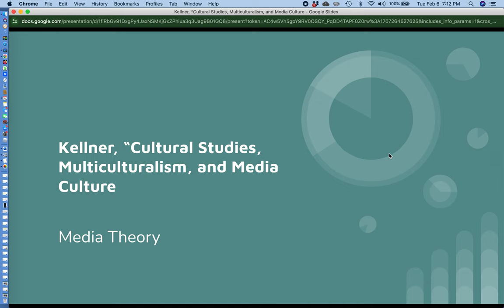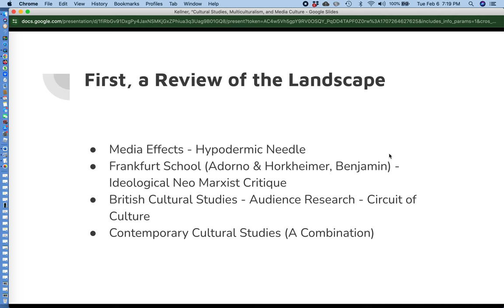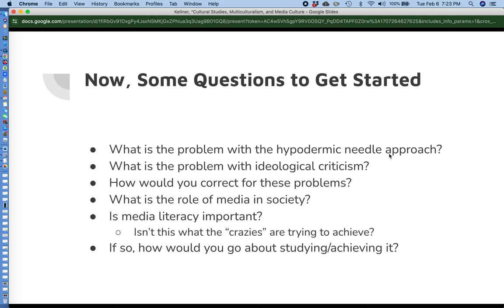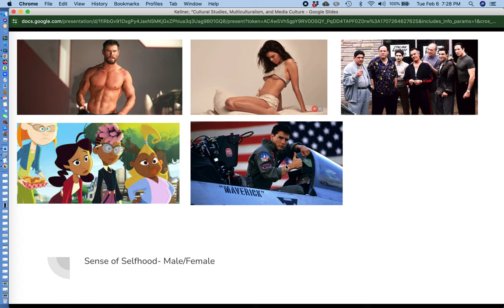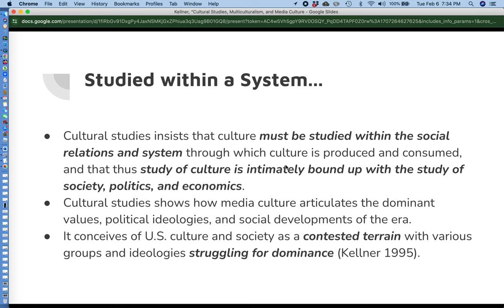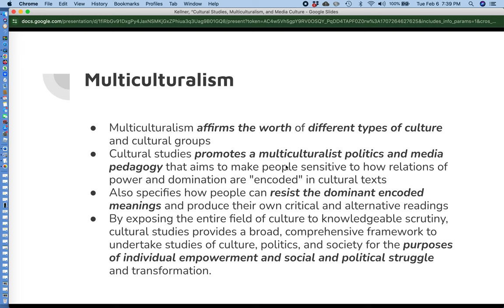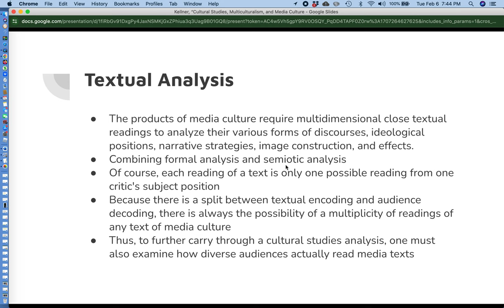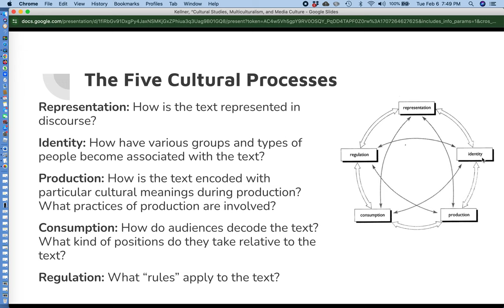Kellner Cult Studies Lecture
For Media & Popular Culture